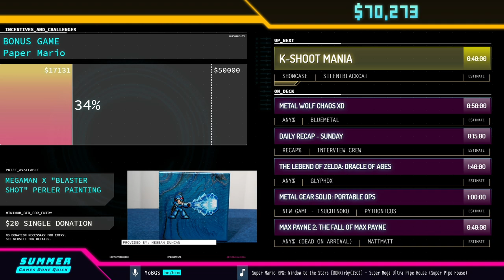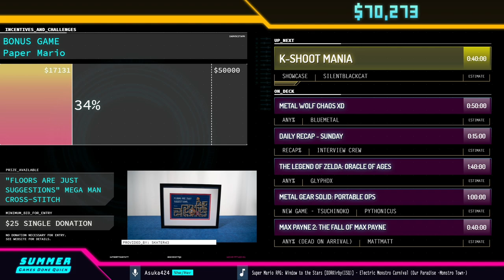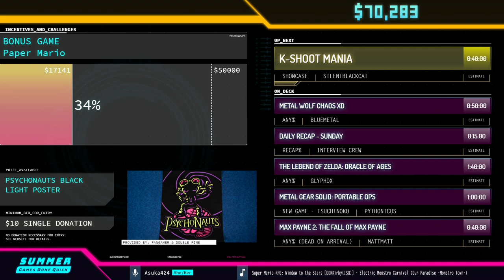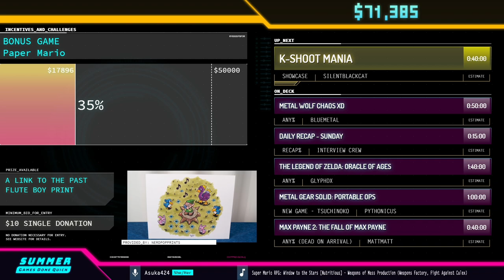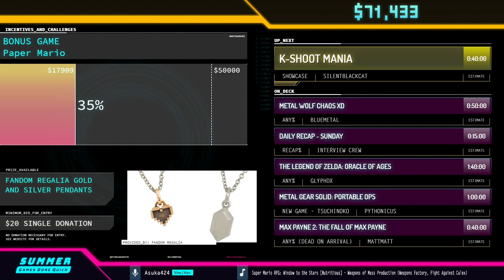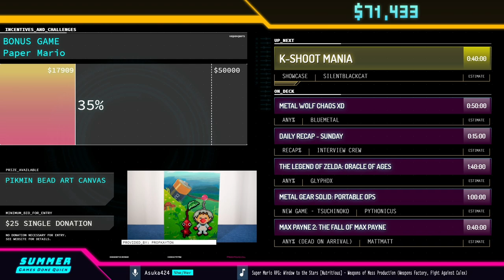James Bond 007: Nightfire by Callmeliam in 57:37 - Summer Games Done Quick 2021 Online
Runner introduction starts at 0:00
Run starts at 1:42
Run resumes at 46:03
JHobz interviews Kate Elder at 1:09:10
Commentary is provided by Exiled_Prince, FitterSpace and Matimbre
YoBGS is host